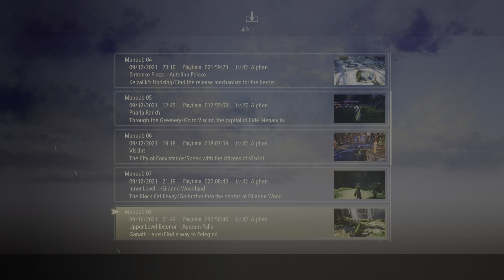Tales of Arise_20210916220020